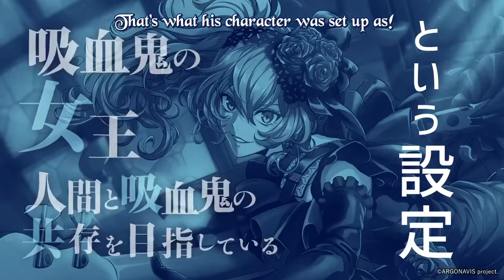【One Minute Introduction】HARU (Koharu Mitsurugi) from Fantôme Iris【Compilation Video】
Remember it is common sense to not use translations without permission, ask us first（・ω ・ ）!!

We have summarized all of Fantôme Iris’ bassist, HARU (Koharu Mitsurugi) charms in one video🎸💅🏻

If you watch all the chapters of their band story, you might even learn more about their relationships…?

Narrated by Jun Fukuyama

MIROIR RELEASE IS SO SOON I'M GOING INSANE!!!